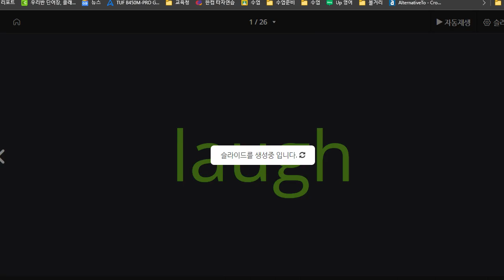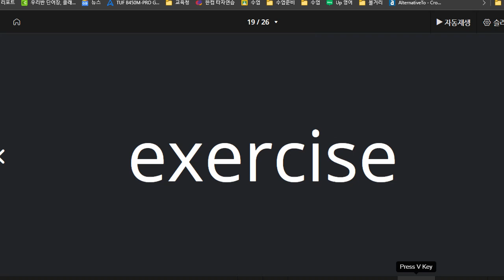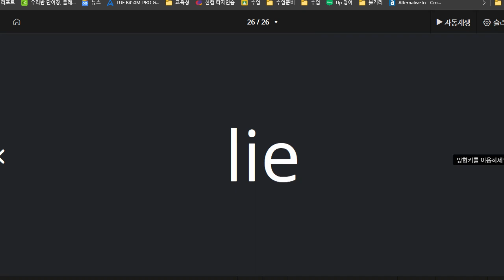김지우 2021 05 04 단어